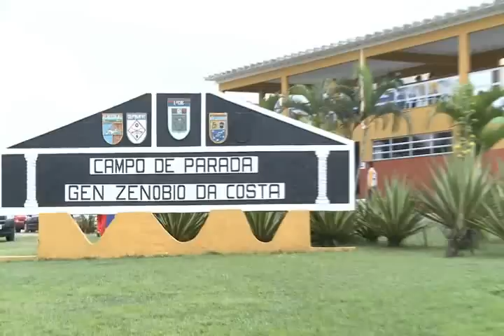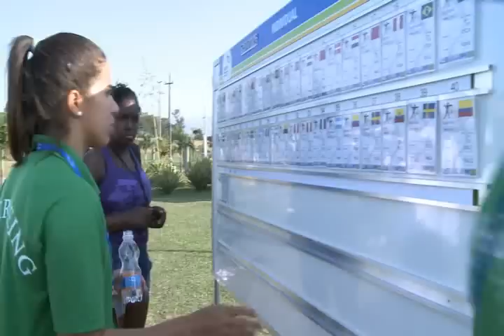Especial 5º JMM - Lançamento de Granada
Assista neste Exército Notícias Especial como foi a prova de Lançamento de Granada do Pentatlo Militar Masculino.